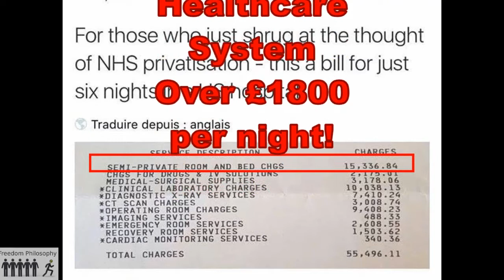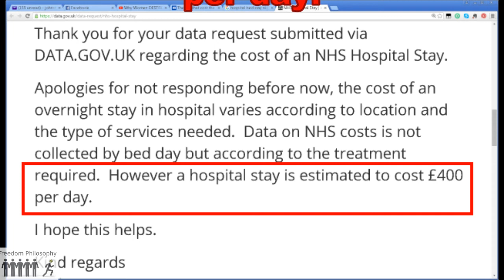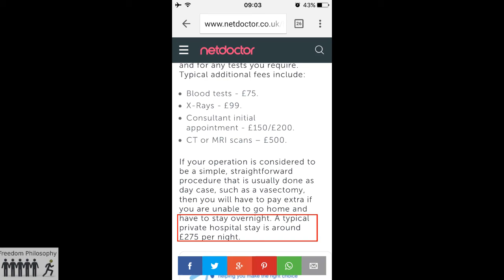FP045 US Healthcare vs NHS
A meme is circulating that says that privatizing the NHS would raise costs, presumably because of greedy shareholders?

The problem with this comparison is that the US healthcare system is massively regulated by government decree, it is not private, it is cartelized with laws protecting privileged providers and huge pay outs for successful litigation.

A fairer comparison would be to compare the NHS costs to the costs of private healthcare in the UK.

What did I discover after a little googling? Find out now.

Why Health Care Costs So Much | Dr. Keith Smith and Stefan Molyneux